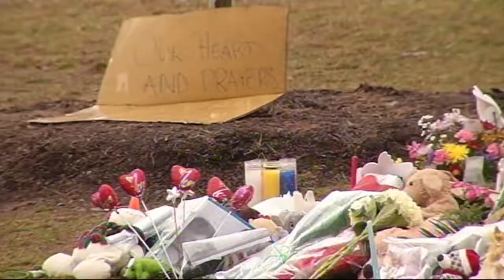Midlands mother not hiding Connecticut shooting news from her children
A Midlands mother talks to her children about the massive shootings in Connecticut.